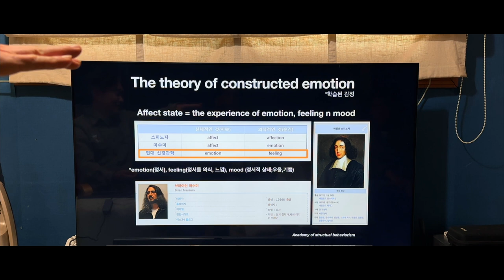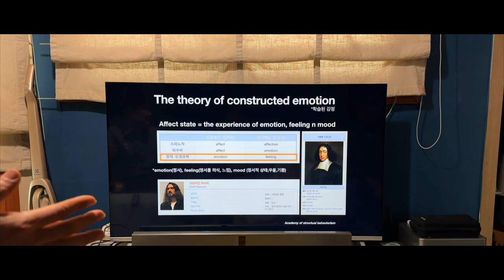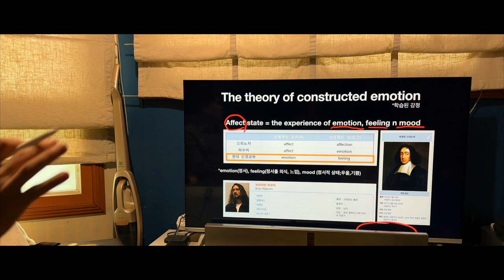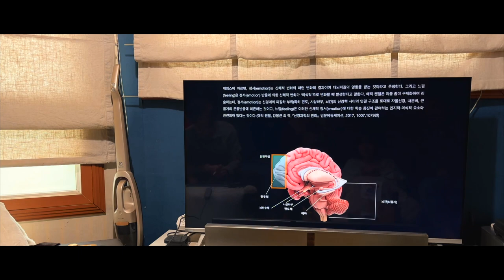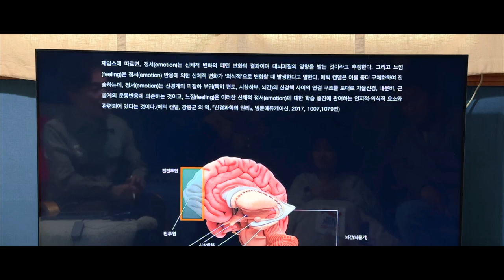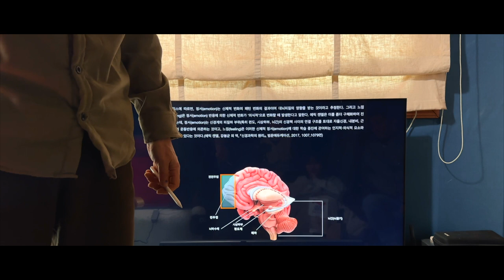개는 감정이 있을까? 개의 정동상테와 교육학습 1